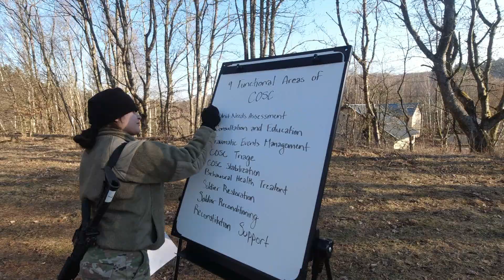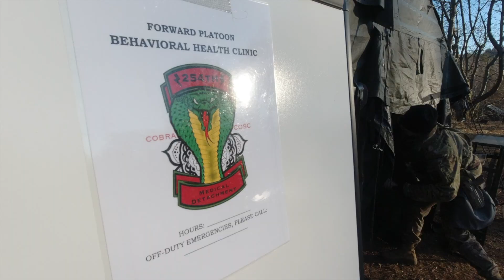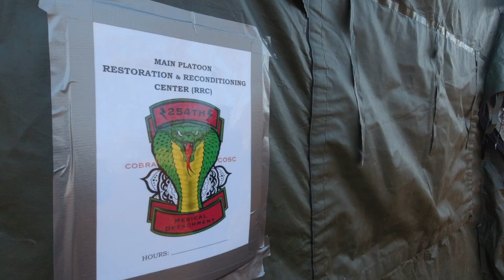COSC FTX 2022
07-10 MAR 2022
Baumholder, Germany
254th COSC, 421st MMB, 30th MED BDE